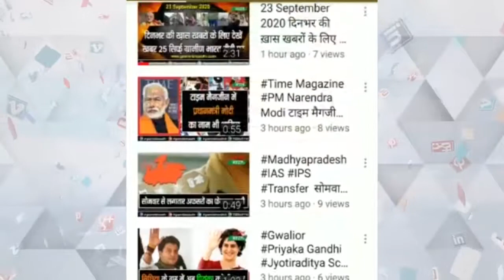मध्यप्रदेश में नहीं लगेगा लॉकडाउन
जहां ज्यादा मामले हैं वहां रहेगा नाइट कर्फ्यू
 स्कूल और कॉलेज रहेंगे बंद